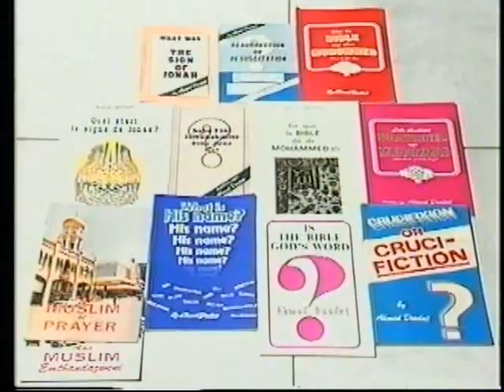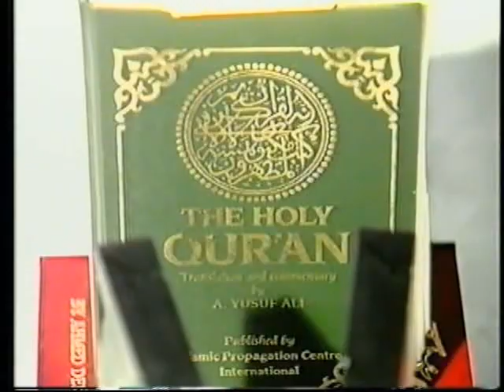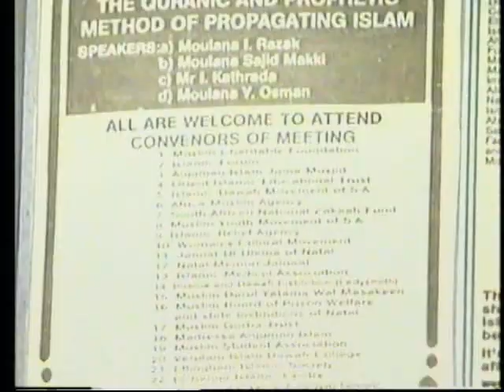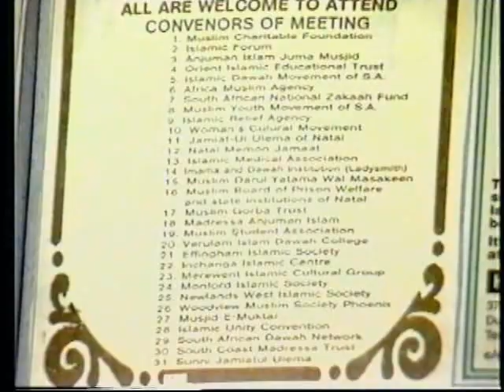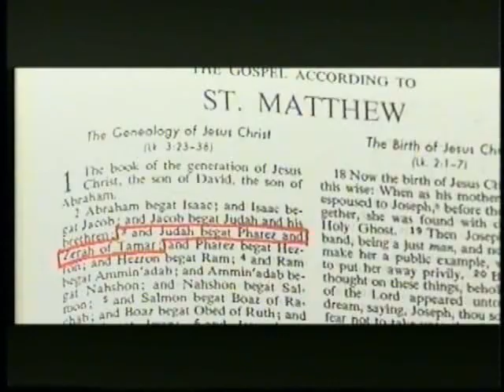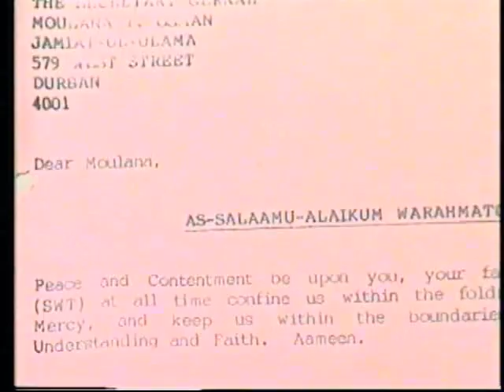What Is Wisdom? - Sheikh Ahmed Deedat